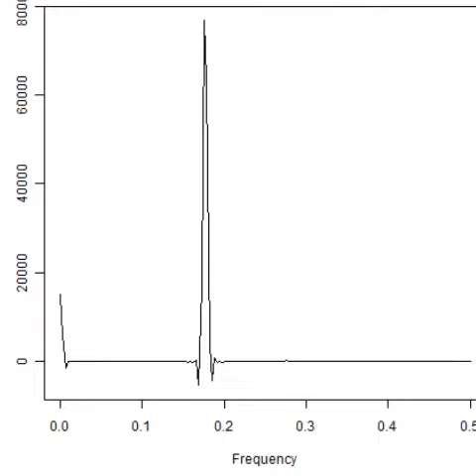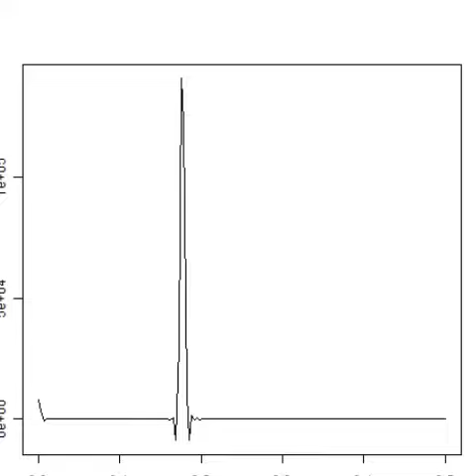スライドショー 音響流の制御技術 （超音波テスターによる‹測定・解析・制御›の応用技術）